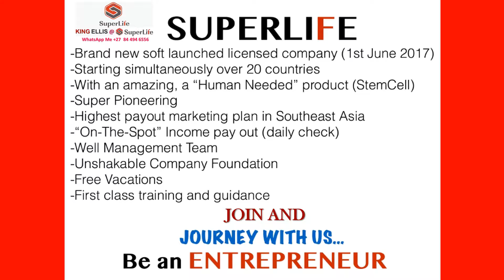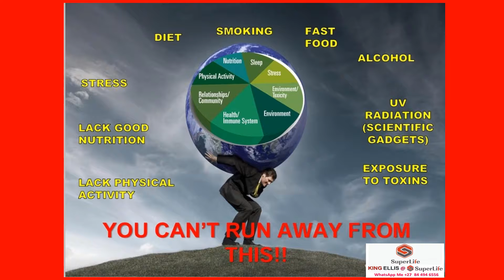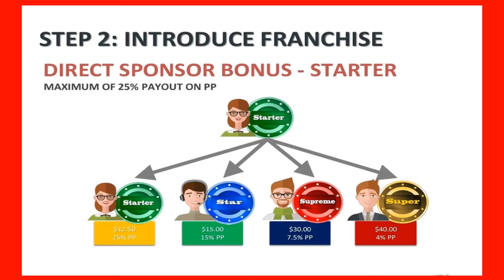Introduction to SuperLife - LIFE IS SUPER!